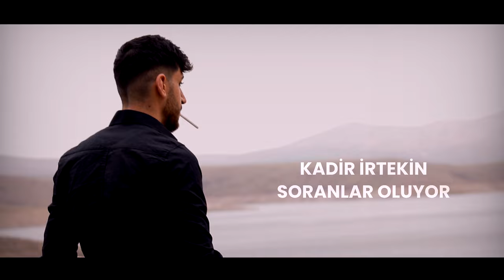Kadir İrtekin - Soranlar Oluyor (aşk zaten masallarda)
SORANLAR OLUYOR" isimli klibim sizlerle...

- Telif Hakkı Sahiplerine -
Amacım sizin sirtınizdan para kazanmak değil sadece sizlerin piyasaya sürmüş olduğunuz bu değerli eserlerin samplesini kullanarak üzerinde 3-5 dakikalik değil de bir kaç gün yada bir kaç hafta süren çalışmalarım ile günümüzün gündemine uygun bir şarkı haline getirmektir. Siz değerli sanatçılara saygım sonsuzdur. Teşekkür ederim..

şarkılarınızı dijital platformlarda yayınlamak istiyorsanız size güzel bir haberim var "DİSTROKİD" aracılığı ile şarkılarınızın tüm haklarına sahip olup ve tüm dijital platformlarda yayınlaya bilirsiniz size şimdi verdiğim %7 indirimli linkle kaydolup avantajı yakalaya bilirsiniz. link

Mix Mastering: Kadir İrtekin
Klip Çekim: Nazar İrtekin
Video Düzenleme: Kadir İrtekin
Beat: İrtekin Beat
Söz: Kadir İrtekin & Nazar İrtekin

"sözler"

Aşk zaten yalan olmuş hayatım viran olmuş hayaller ziyan olmuş
Sensizlik zindan olmuş sessizlik yuvam olmuş kabrimde güller solmuş

Kafamda cinayetler gözlerin haram bana kapımda var bak mektubun göz yaşım mühür ona

Açmaya ben kıyamazdım hiç el değmedi ona benim ruhum darda kaldı bir mezar nasip bana

Yüzümde var bi tebessüm sigaram döner oysa sevenlerin ahı kaldı kıyamet yakın oysa

Arşa çıktı avazlarım kimse duymadı ana mahşer günü ben beklerim iki elim yakanda

Psikolojim darma duman göz altlarım morardı sana gelmek isterim de zerre gücüm kalmadı.

Odamda demli çayım inan dengem kalmadı ben gündüzü beklerim de gün bana hiç aymadı.

Gündüzü beklerim de güneş bana doğmadı telafisi yokki dünün bende beni bulmadım

Soranlar oluyor da ben adını saymadım. Dilimde var bir nefret yoksa senin adın mı

Biraz tütün biraz sen bir melodi yeterdi gözlerini anlatmaya sözler bile yetmedi

Kıskanır oldu melekler sana gücüm yetmedi isyanım yoktu benim sol yanım hep eksikti

Sandığından fazlaydı sana sevgim başkaydı. Umutlarım yok benim hayallerde tutsaktı

Ben seni hiç unutmadım inan aynı yerdeyim gözlerin bana hatıra bir bakışın yeter di

Hesap günü yakındır hesaplaşırız elbet benden aldıklarını tüm zerresiyle geri ver

Eğer duyduysan beni bi yerlerde ağlama gözlerimi kapattım ben düştüm şimdi boşluğa

Aydınlıklar senin olsun karanlık yeter bana çok sabahladım ben anne bir vefasız uğruna

Her gecenin sabahı zehir oldu sonunda boynumda bir ip var anne acımadı ki bana